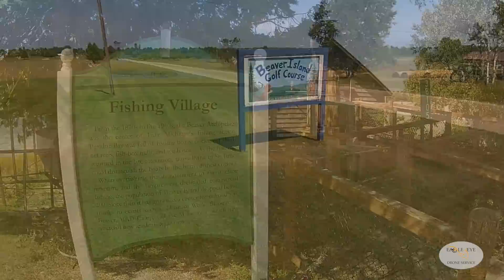Cinematic Tour of Beaver Island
Beaver Island Chamber of Commerce. A cinematic tour around Beaver Island, Michigan. Take a journey over Paradise Bay, through the quaint town of St. James, to the south side of the Island - and fly over the turquoise colors of Donegal Bay.                                                                         Music "Electric Daisy Violin" by Lindsey Stirling (Google Play • iTunes • AmazonMP3 • eMusic)
Category - Music